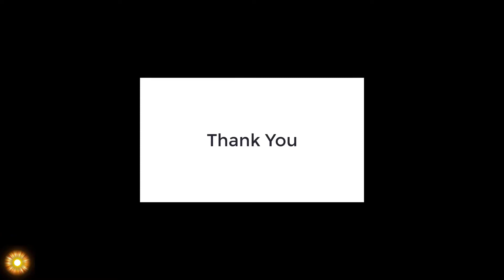Pistol Whip - MAKE 'EM COUNT challenge - (Challenge No' 51 and 52 - Die By Dawn scene)